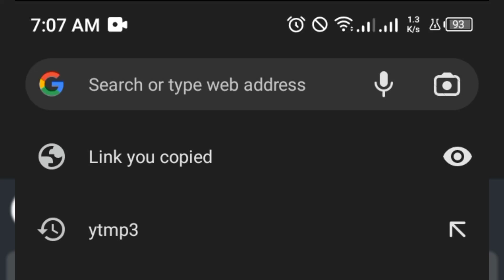ITS A DOUGHNUT , NOT A COOKIE!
cute little alien space doughnut gets called a cookie